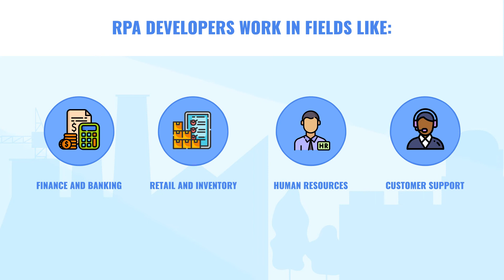What is a RPA Developer | Popular Jobs Explained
What is a Robotics Process Automation (RPA) Developer? RPA developers design, build, and oversee computerized technology. They are skilled developers who enjoy problem-solving. RPA developers work in fields like finance and banking, retail and inventory, human resources, customer support, and more!